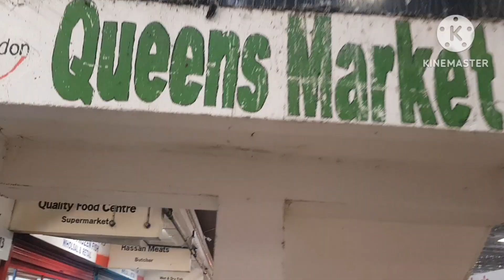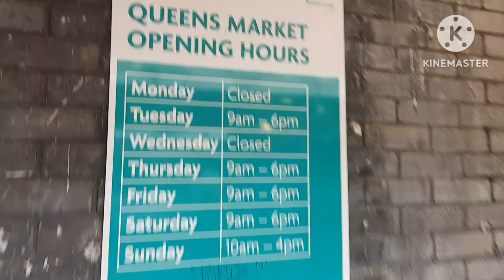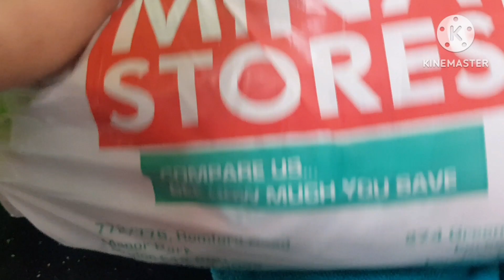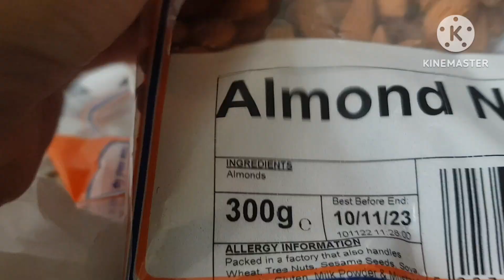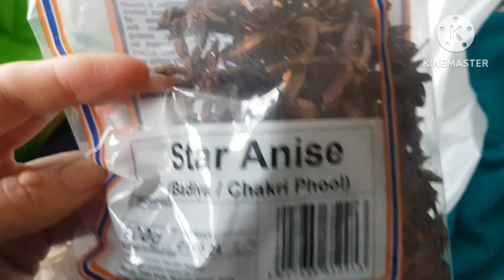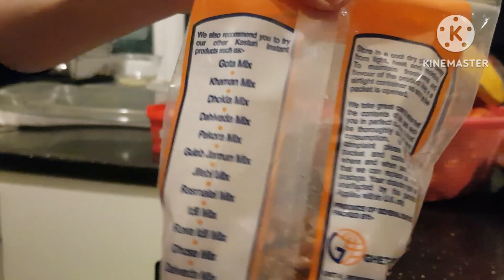kiya apko London queen market ka pata hy😍mina store prices😍Christmas lights😥@Life.London